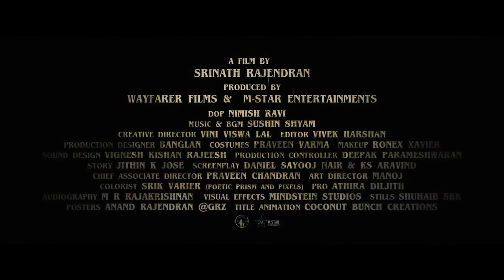Kurup status video zahra's world music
Kurup WhatsApp status video